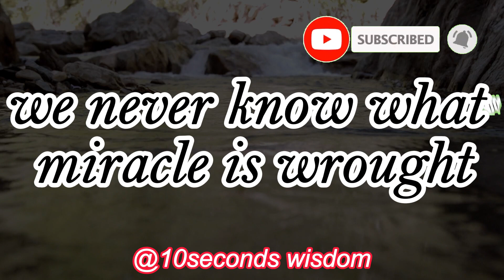Helen Keller Once Said - Motivational | Inspirational quotes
Helen Adams Keller was an American author, disability rights advocate, political activist and lecturer. Born in West Tuscumbia, Alabama, she lost her sight and her hearing after a bout of illness when she was 19 months old. These timeless and powerful Helen Keller quotes can help you relax and show you how to live with the flow of life in order to experience deep inner peace, a happier life and an enlighten your wisdom.

These great wisdom and aphorisms of Helen Keller that will make you think about many things in life. Quotes from the life of Helen Keller are definitely worth your time.